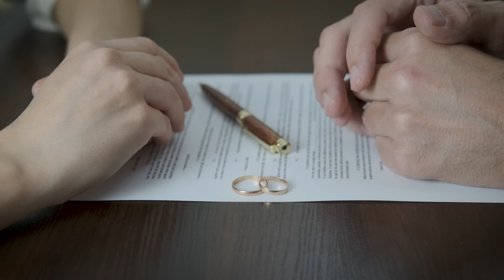Der schlimmste Mordfall aller Zeiten | Der Fall Familie Richthofen & Estibaliz Carranza | Doku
In unserem heutigen Video werden wir zwei faszinierende Kriminalfälle eingehend untersuchen. Zuerst besprechen wir die komplexe und tragische Geschichte der Richthofen-Familie, die uns eine Gänsehaut über den Rücken jagen wird. Die Geheimnisse und Intrigen hinter diesem Familiendrama werden euch an den Bildschirm fesseln.

In beiden Fällen werden wir detailliert erkunden, wer die Schuldigen sind und wie diese Verbrechen begangen wurden. Wenn ihr bereit seid, lasst uns in die Tiefen der Verbrecherwelt eintauchen!

Mit dem Etikett "Gelöst" zeigt diese Dokumentation nicht nur die Grausamkeit der Taten, sondern auch, wie die Gerechtigkeit wiederhergestellt wurde und welche Herausforderungen die Familien der Opfer bewältigen mussten. Diese deutsche Dokumentation aus dem Jahr 2024 bietet den Zuschauern ein unvergessliches Erlebnis.

Der Triumph der Gerechtigkeit und die Geschichte der verlorenen Unschuld warten auf Ihren Bildschirm. Beim Ansehen dieser Dokumentation werden Sie Verbrechen und Strafe neu überdenken und sich den Schrecken des wahren Lebens stellen.

Wenn Sie bereit sind,fangen wir an

Podcast Thrille Music by Dave Deville

Alle Materialien in diesen Videos werden zu Informationszwecken verwendet.